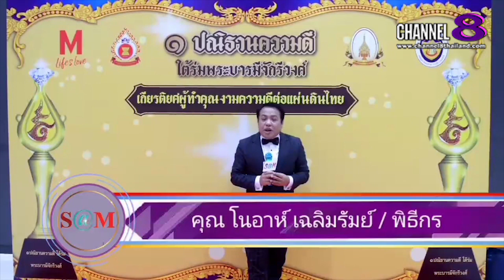Channel8Thailand : S@M ET! NEWS : นายแพทย์​ พลพรรธน์​ อยุ่สวัสดิ์​ กล่าวถึง​สถานการณ์​โควิดช่วงนี้